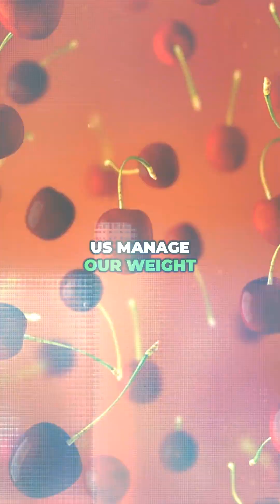The Hidden Hormone in Menopause 💥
Most women hear about estrogen, progesterone, and testosterone—but almost no one talks about human growth hormone (HGH). After peaking in our 20s, HGH declines with age and drops in parallel with estrogen during menopause, affecting muscle, bone, cognition, and fat metabolism. 💪🦴🧠

🔬 Here’s the empowering news: research shows blood flow restriction (BFR) training can spur HGH increases comparable to heavy lifting—sometimes more—without relying on synthetic injections (which can carry risks). BFR slows venous return, letting lactate build so your body signals a powerful training response.

💡 Translation: smarter training can support strength, bone health, and midsection management in midlife—without “going harder” at the gym. Be proactive, be informed, and choose what fits your body.

👇 CTA: What’s your take—would you try BFR or tweak your strength routine to support hormones in midlife? Share your experience and questions below!